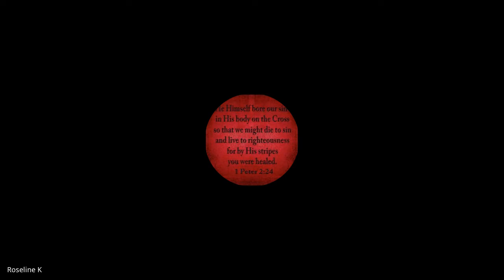New Testament Survey | Lecture 5 : BC103-NTS-20220125